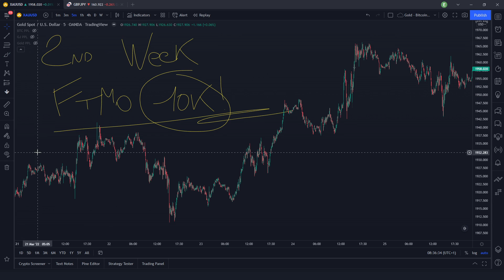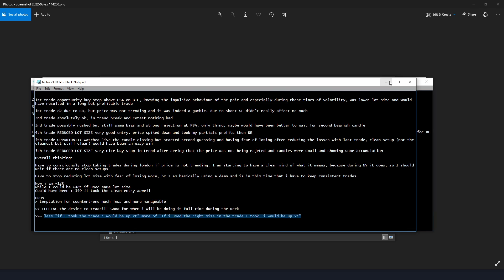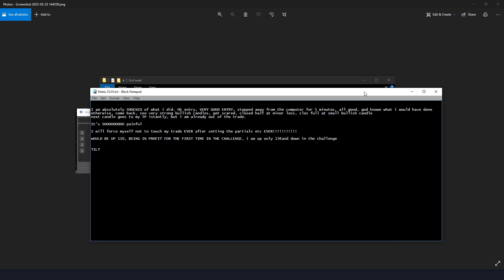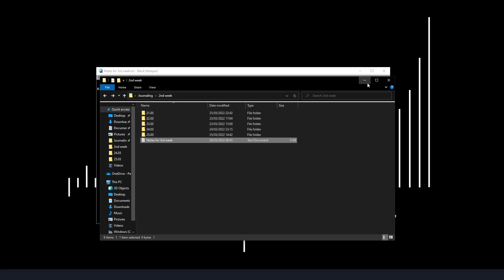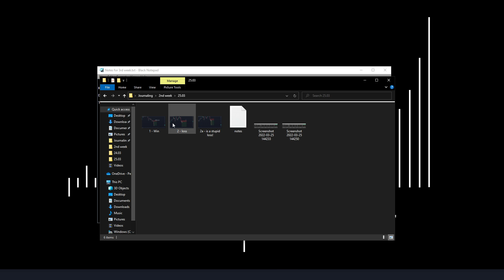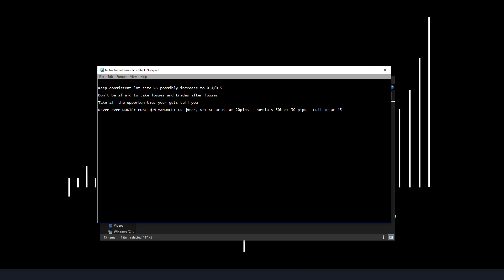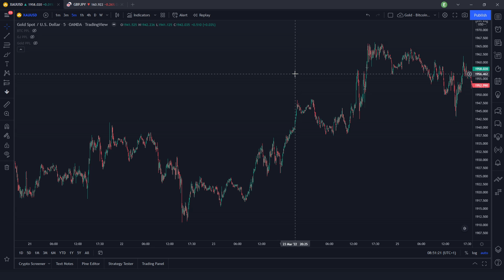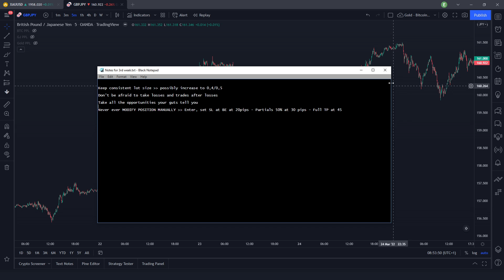FTMO 10k challenge - The shocking improvement of week #2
Videos and materials shown on this youtube account are not intended to provide, and should not be relied on for, financial advise or legal or tax advice, or investment recommendations. There is no consideration given to the specific investment needs, objectives or tolerances of any recipients. Recipients should consult their advisors before making any investment decision. This information is not intended to and does not relate to any specific investment strategy.